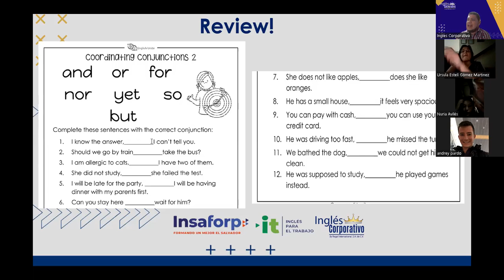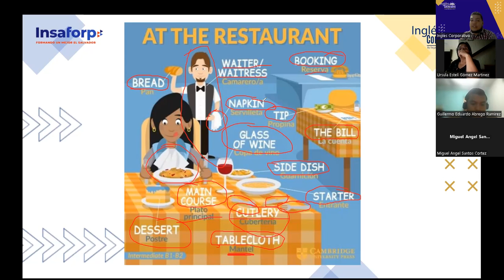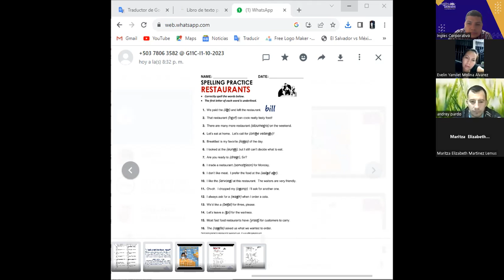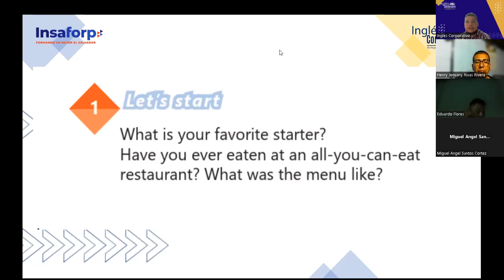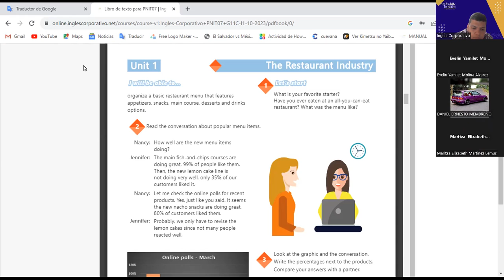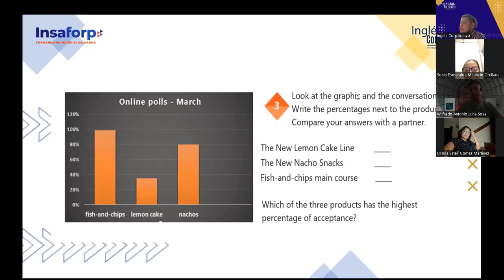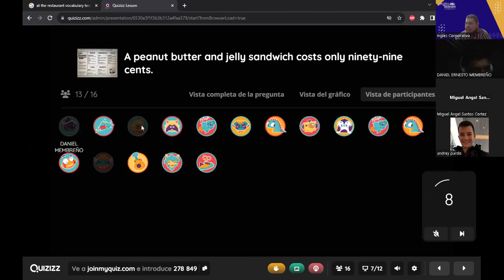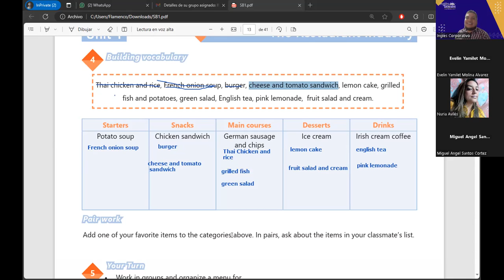SESION 3 -18-10-2023-IC29750-0005-2023-FLAMENCO-RESTAURANT INDUSTRY VOCABULARY.